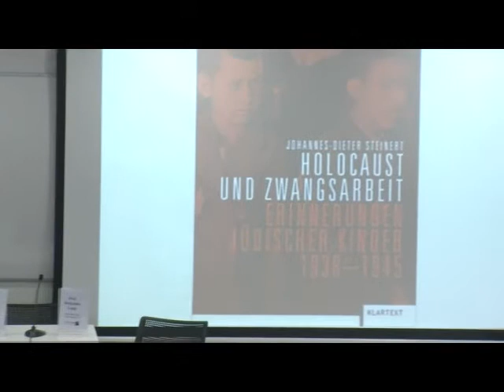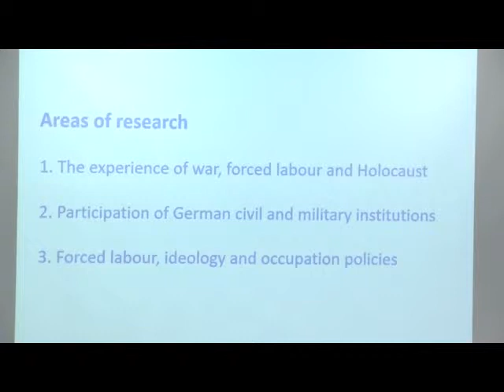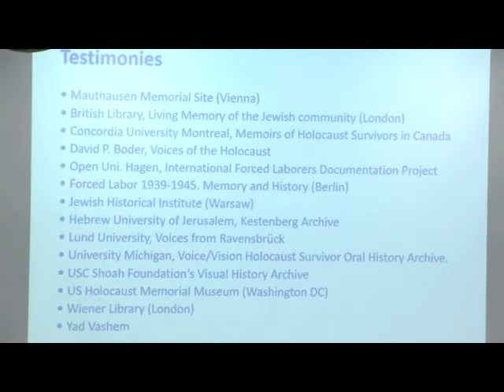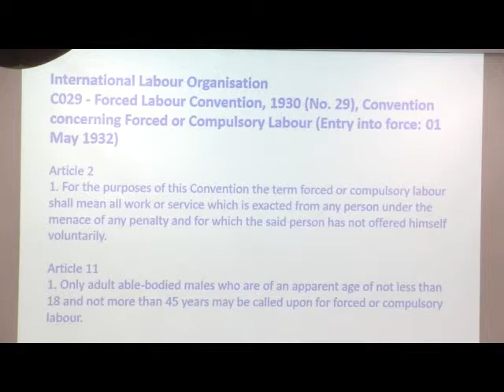WGC - The Future of Holocaust testimonies V | Prof. Johannes-Dieter Steinert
The Future of Holocaust testimonies V
11-13/3/2019

Testimonies of Jewish child Forced Labourers. Methodological Challenges, Limitations and Boundaries | Prof. Johannes-Dieter Steinert,University of Wolverhampton, UK